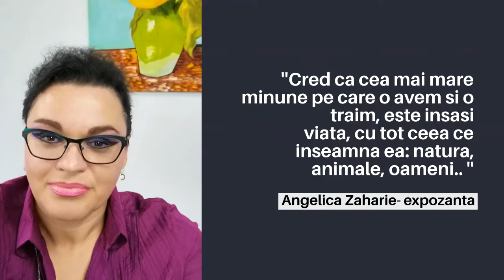Minunea mea - promo expozitia de pictura a comunitatii Taberei de pictura Hobby Art si invitatii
Minunea mea - expozitia tematica de pictura anuala a comunitatii taberei de pictura hobby Art

Viata, natura, lumina, pictura, muzica, dansul, devenirea sunt cateva dintre minunile noastre pe care le-am transpus in forme si culori.
Iti prezentam artistii expozanti:
Mentionam ca de fiecare data ca pictura reprezinta o pasiune pentru toti expozantii, fiind o preocupare a timpului liber, deci nu o profesie.

Consultanti artistici:

Tudor Francu, artist plastic, instructorul artistic al Taberei de pictura Hobby Art si Catalin Alexandru Chifan, artist plastic, profesor doctor in arte vizuale la Colegiul de Arta ”Ciprian Porumbescu” din Suceava.

Expozitia de pictura se poate vedea pe si va fi lansata in 5 noiembrie 2020 ora 19.00.

Organizator: Simona Polhac sustinuta de Arbex Art Decor
Parteneri: Deco-perete.ro si arta-inramarii.ro.